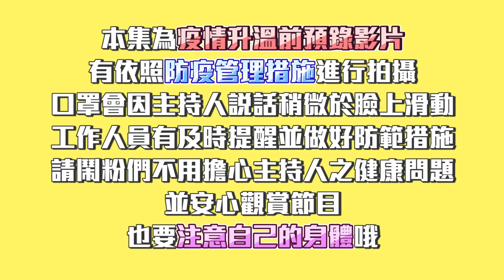安全感滿分男友怎麼當？你及格了嗎！不要再只會說多喝熱水了！最崩潰的是穿白褲直接漏出來…feat.蕾妮亞｜Host.@user-LiuHua1223 、＠奈奈｜【脫魯幹大事 EP.75】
生理期想要2倍安全感絕不能錯過
不只薄還有2倍吸收力* 讓女生們不用再擔心外漏的問題！
男生們也一起當安全感滿分男友！
月事這件事絕不能馬虎！👉🏻
現在還有超可愛的角落小夥伴限定款！限量上市！

*跟自社商品比較，20.5cm以上為2倍吸收

🔥鬧粉福利來啦！趕緊來抽獎！🔥
youtube下方留言包含👇🏻👇🏻👇🏻
「我要2倍安全感」並且#蕾妮亞零觸感特薄
就有機會獲得一包蕾妮亞零觸感特薄衛生棉(公分數隨機)！
總共會抽出6位幸運鬧粉啦！🎉 🎉 🎉
截止時間：2/18 20:00
女生快抽給自己＆男生快抽給心儀的那個她吧！🤩

🔥手刀購買！零觸感特薄各大通路限時優惠中🔥
✓ 全聯👉🏻即日起~2/24 日用、夜用組包$129
✓ 寶雅👉🏻即日起~3/1 全系列組包$129
✓ 康是美👉🏻即日起~3/8 全系列第2件5折
✓ 家樂福👉🏻即日起~2/22 全系列量販包 $129
✓ 屈臣氏👉🏻即日起~3/23 單包、組包優惠中
*全聯僅販售七色馬卡龍棉棉唷
優惠詳情依通路門市/網頁公告及購物車顯示為準！

女孩們！你也有痛不欲生超沒安全感的生理期經驗嗎！？
來！這邊給你們取暖🥺通通說出來給鬧編聽🤗
男生們！在女生月經來時你會怎麼做呢？
2022一起當個安全感滿分男友吧🤩
快留言分享讓你最崩潰＆最沒安全感的事吧👇🏻🔥

0:00 精華精華！
2:28 閃瞎的情侶們...
3:09 他好像對其他人比較有興趣？
3:48 紅豆湯爆擊！
4:38 只有在一起前買過...
5:35 男生月經隨堂考！
6:19 奈奈的月經小教室！
9:15 別再說多喝熱水！
10:02 滿分安全感男友當起來！
10:43 結尾🌸